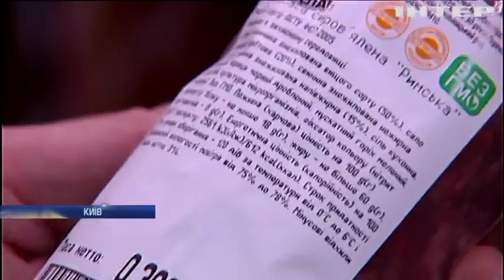Українські товари маркуватимуть за європейським стандартом